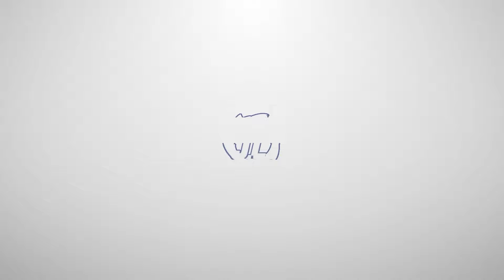EMANG BOLEH BELUM MENANG UDAH SOMBONG ?? KITA KASIH PAHAM YA DEK YA !! CUKUP DIKASIH AD-DU-DUH !!